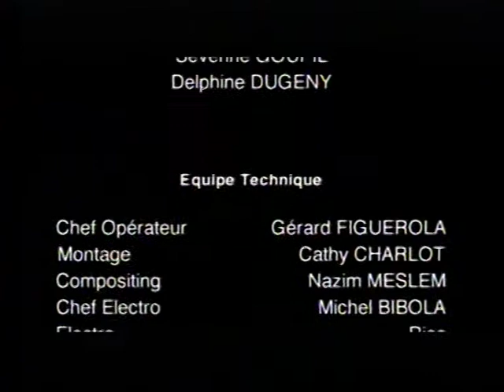KARGO - clip de la compagnie Co 1 cie Danse - Thierry Verger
Réalisé par Patrick Montama - Produit par Absynthe Production - Direction de prod : richard Martineau